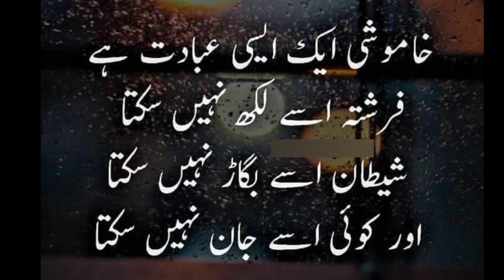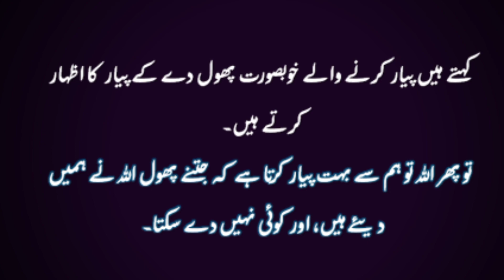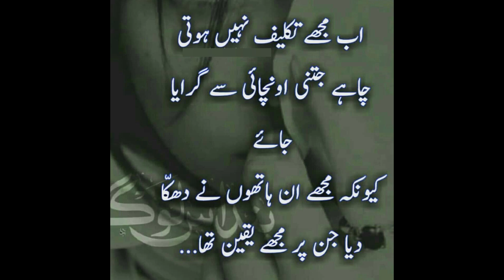Jahan Aurat Muskurati Hai Wahan | Islamic Motivational Quotes | Islamic Status | Urdu Quotes